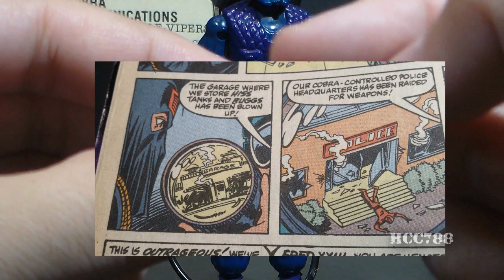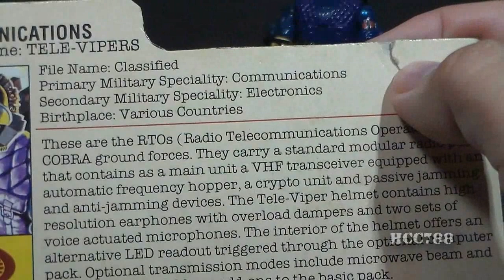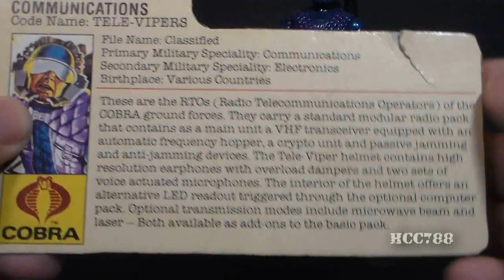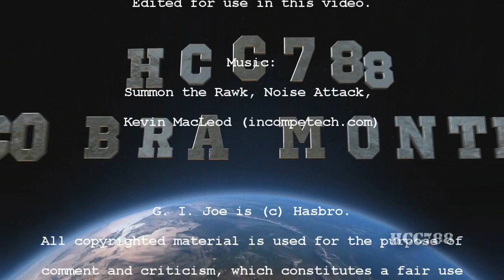HCC788 - 1985 TELE-VIPER - COBRA MONTH week 2 - Vintage G.I. Joe toy! S03E28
Special Thanks to Geoff Adams!

Edited for use in this video.